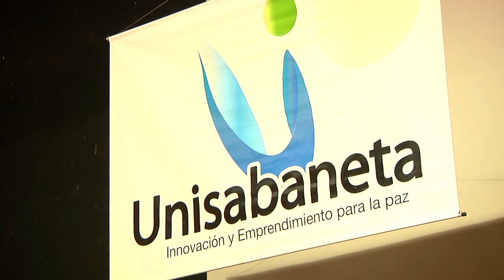Nota Foro Reforma Penal